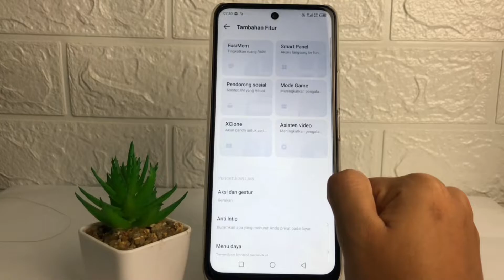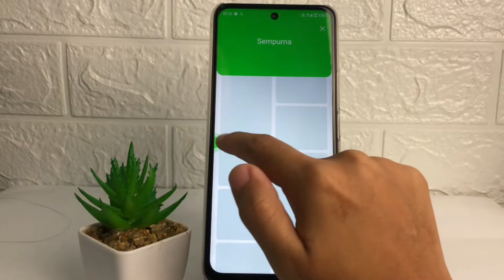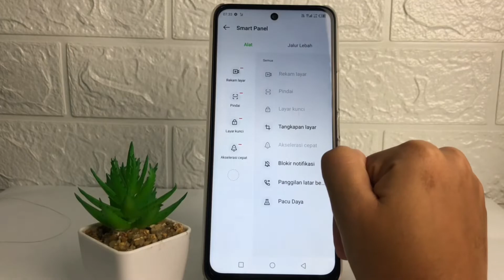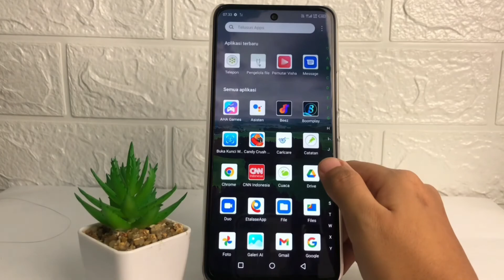Cara Mengaktifkan Smart Panel Infinix Note 12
Hallo, di video ini saya tunjukkan cara mengaktifkan smart panel infinix note 12.

Video ini berkaitan dengan :
cara mengaktifkan smart panel infinix,
cara mengaktifkan smart panel di hp infinix note 12,
cara mengaktifkan smart panel di hp infinix,
cara mengaktifkan smart hp infinix,
cara mengaktifkan smart panel,
smart panel infinix note 12,